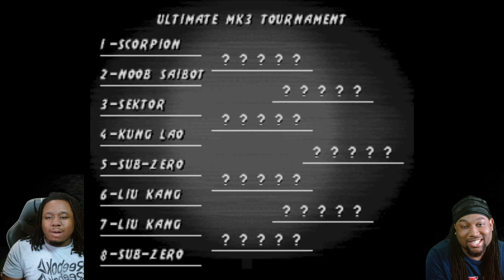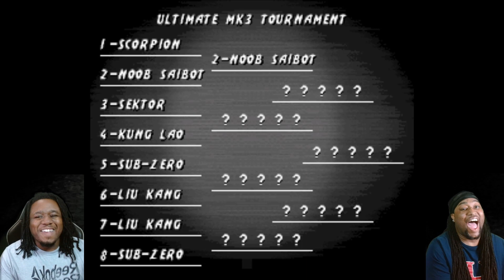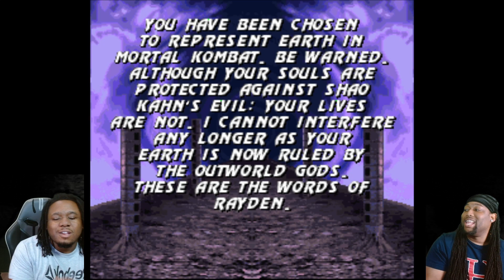Mortal Kombat Marathon 1 (MK-MK3)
Weak Squad Gaming Bringing you our Mortal Kombat Marathon as promised Starting with Mk Mk2 and Ultimate MK3 Leading up to the release of Mortal Kombat 1 in September Make Sure you Subscribe And Like If you enjoy this type of content and THANK YALL FOR ROCKING WITH US !